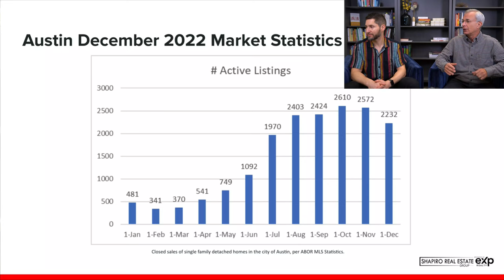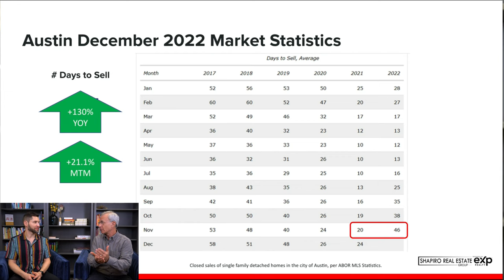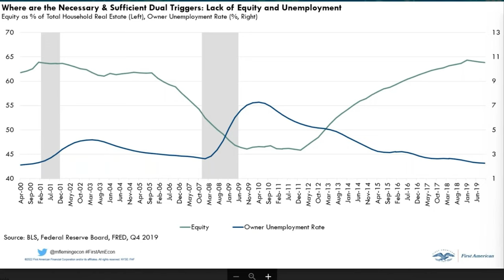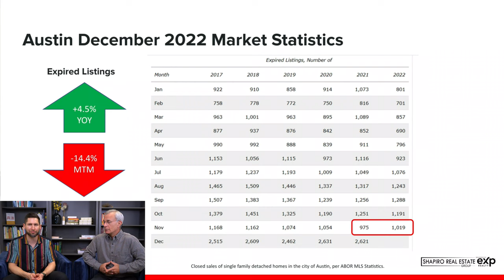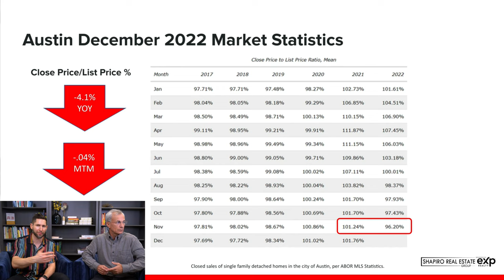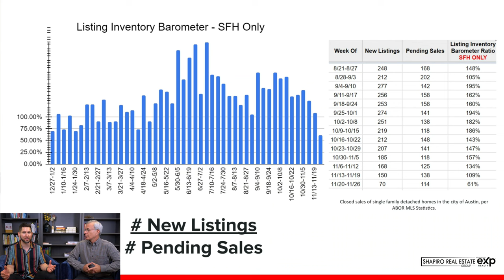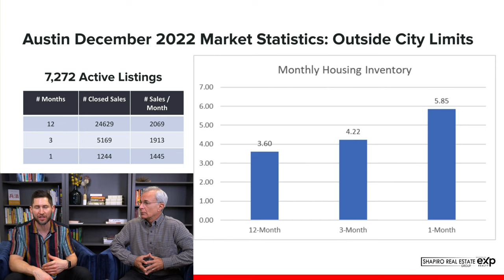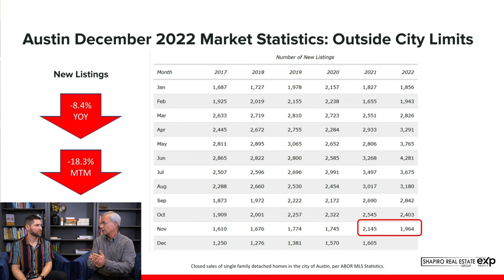December 2022 Austin Real Estate Market Update: 3 Key Takeaways from This Week's Buyer Deals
High Interest Rates + Fear = Time to Buy. Watch this update to find out why this all makes sense. We also share other valuable data driven insights to help you make the right decision as a buyer in this confusing real estate market.

David Shapiro, Austin Realtor | Lee Abraham, Austin Realtor | eXp Realty | Buy | Sell | Invest

Timestamps:
00:00 Intro
00:35 Number of active listings
01:10 Housing inventory
02:10 Number of sales
03:55 Average sale price
04:50 Days to sell
05:15 Buyer tip and opportunities!
15:40 New listings
16:30 Expired listings
17:15 Closed price to list price ratio
18:30 Buyer tip and opportunities!
22:25 Private / off-market listings
25:30 Outside city limits stats
30:00 3 key takeaways for buyers